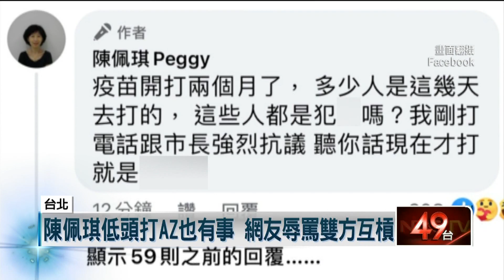由不得你！ 柯文哲霸氣下令打疫苗 醫護盼「有配套」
台北市長柯文哲，昨（20）日喊出聯醫醫護人員都得打疫苗。但就有醫護人員認為，政府應該要有相關配套，讓醫護施打後，能充分休息因應副作用。而同樣是醫護人員的市長夫人陳佩琪，曾表態不打AZ疫苗，但如今也完成施打，遭到網友圍剿；對此，市長柯文哲則是對陳佩琪暖心喊話。